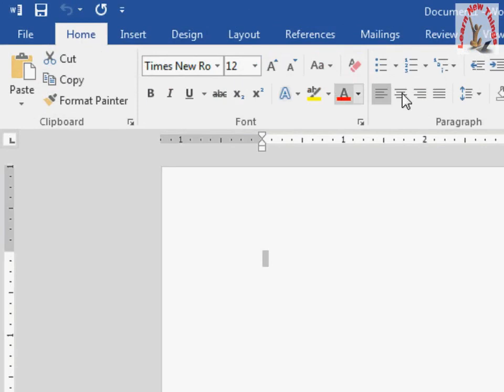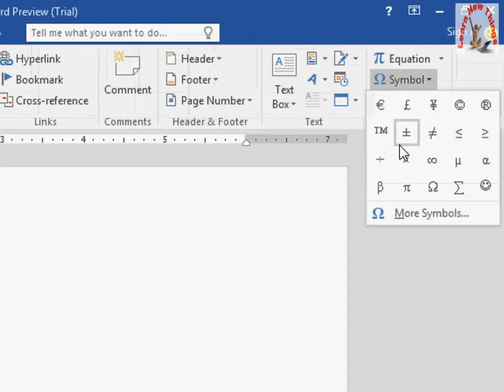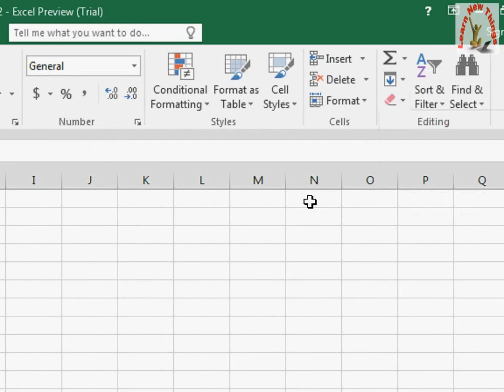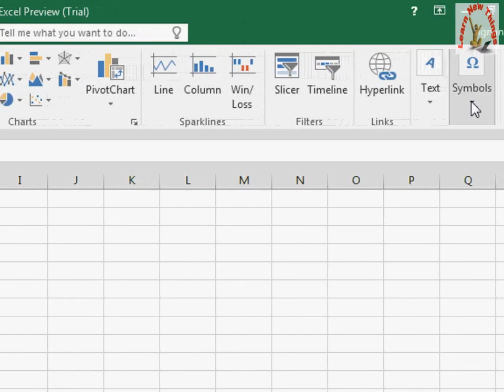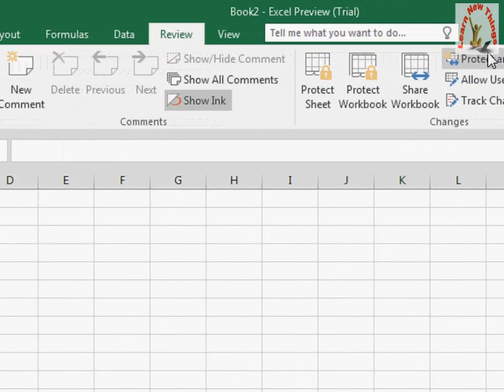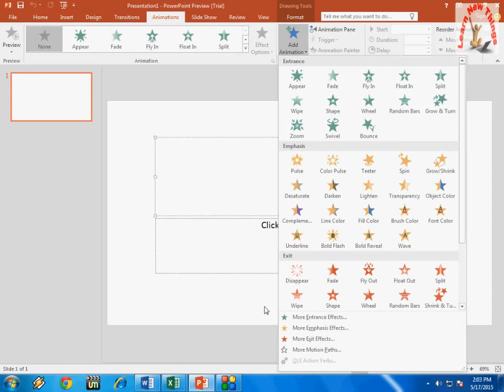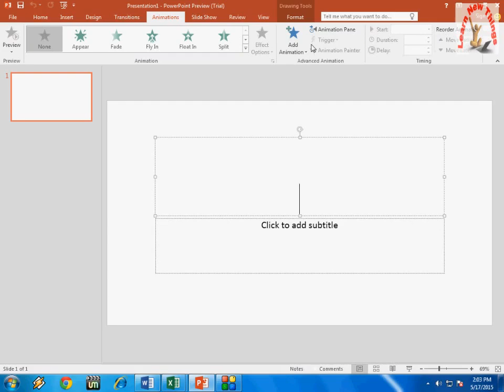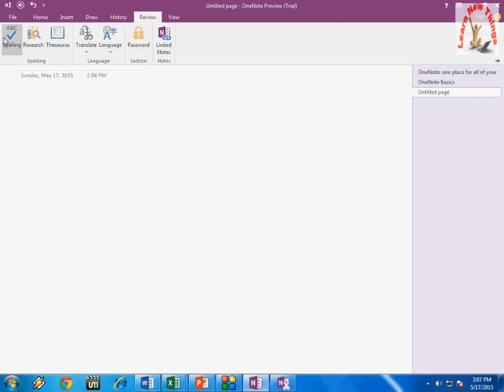MS Office 2016 First View Preview (What is New)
There are many new features added in Microsoft office 2016,
Tell Me, Clutter, Clutter folder, Online work with teams in Word, Excel, Powerpoint and lot more.